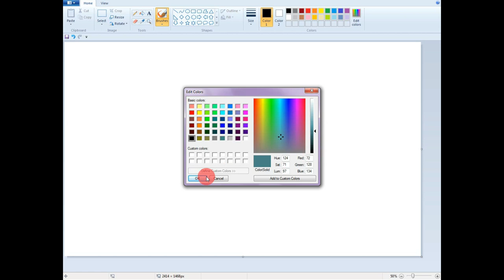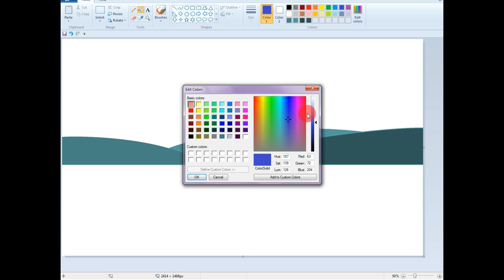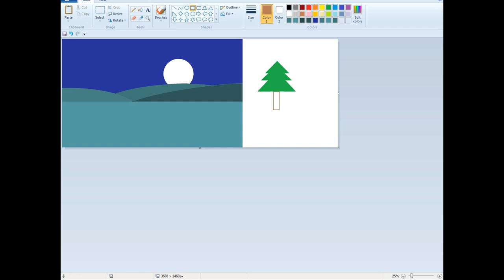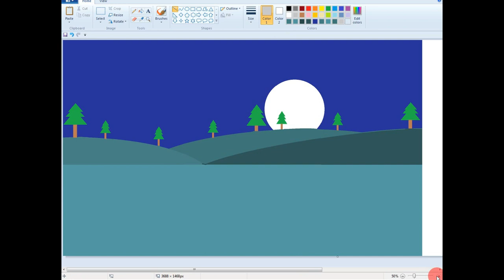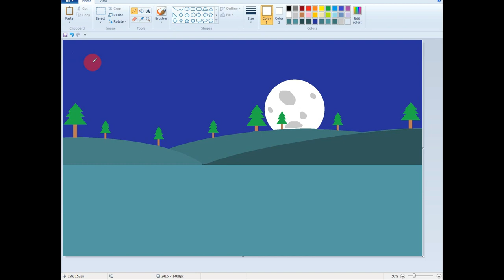How to Draw Nice Winter Landscape Painting ||Brother Princess Computer Center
beautiful winter landscapes

beautiful winter landscape photos

landscape winter

a nice landscape

a winter landscape

beautiful winter scene background

winter landscape quotes

nice winter names

winter landscape photography ideas

beautiful winter landscapes wallpapers

pretty winter landscapes

cute winter scene clipart

winter landscape tips

winter landscape description

cool winter landscapes

wintry landscape

nice winter pictures

beautiful winter landscape drawing

beautiful winter scenery drawing

beautiful winter scenery desktop wallpaper

winter landscaping ideas

winter landscape design

winter garden landscape design

winter landscape caspar david friedrich

nice landscape edging

winter landscape image

beautiful winter scenery for iphone

beautiful winter forest scenery

landscapes winter

winter landscape hd wallpaper

beautiful winter landscape images

good winter landscape ideas

beautiful winter scene images

beautiful winter scenery images

landscape in winter

landscaping for winter interest

j nice words

winter landscapes watercolor

l nice word

beautiful winter mountain landscape

beautiful winter mountain scenery

mn nice landscaping

mn nice gardens and landscapes

beautiful winter scenery near me

beautiful winter night scene

nice landscape ideas

beautiful winter landscape pictures

beautiful winter landscape paintings

beautiful winter scenery pictures

beautiful winter scene photos

beautiful winter park scenery

pictures of winter landscapes

beautiful winter scenery quotes

nice cold weather quotes

r nice words

beautiful winter scenery video

winter landscape vector

winter mountain landscape

youtube winter landscape

z nice words

z winter word

0 landscaping

0 scape landscaping ideas

2 tier landscaping ideas

winter landscape 4k

4k winter landscape wallpaper

6 winter circle litchfield nh

6 principles of landscape design

beautiful winter landscape

7 winter circle litchfield nh

8 nice laguna niguel

8 winter way lincoln nh

8 winter street nantucket ma

zone nine landscape